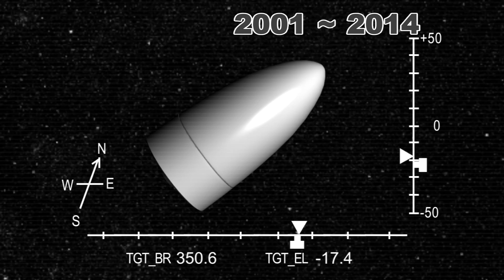US missile defense system successfully hits simulated enemy missile during key test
The U.S. successfully conducted a test of its Ballistic Missile Defense System on Sunday in a joint military exercise, the Pentagon said.

A number of U.S. government and military defense agencies participated in the test, including the Missile Defense Agency, the Air Force 30th Space Wing, U.S. Northern Command, the Army and the Navy.

The test involved a US long-range, ground-based interceptor launched from Vandenberg Air Force Base in California which successfully hit a simulated enemy missile launched from a test site on the Kwajalein Atoll in the Marshall Islands. They collided over the Pacific Ocean.

The Pentagon was quoted by CNN as saying the test was the 65th successful hit-to-kill intercept out of 81 attempts since 2001.

According to Reuters however the exercise was the first successful intercept test of the program since 2008. Critics say that the interceptor kill vehicle used in Sunday's test has only succeeded in one of three tries, and urge the Congress to rethink the plan to buy 14 more interceptors  at a cost of $75 million each, or just over $1 billion.

The US Missile Defense Agency said the test represented a very important step in increasing the reliability of the U.S. ballistic missile defense system and that the agency will continue its ongoing efforts to ensure the efficacy of the ground-based interceptors and overall homeland defense system.